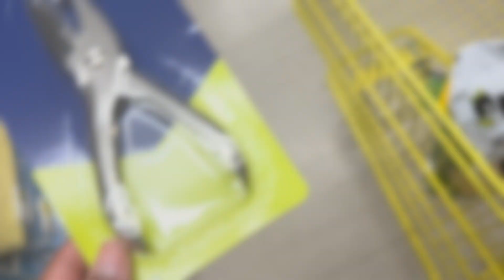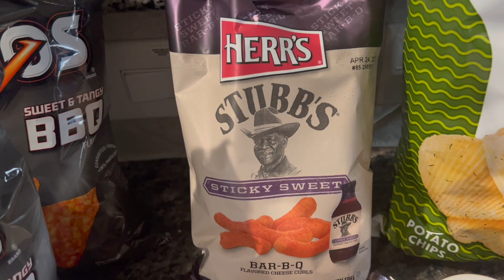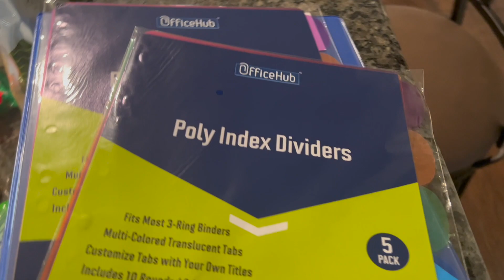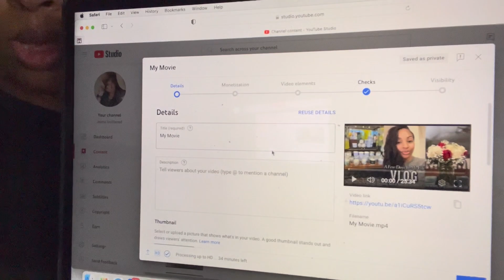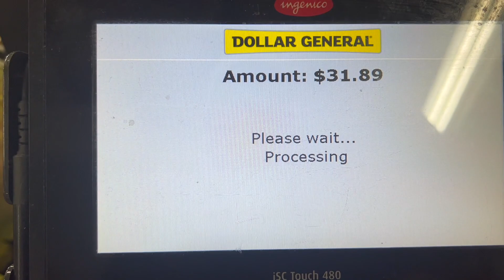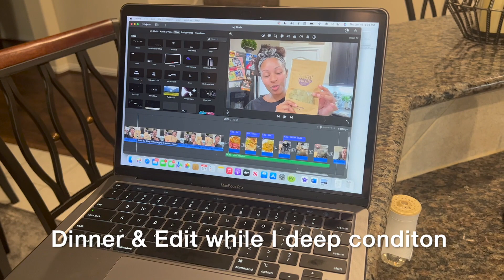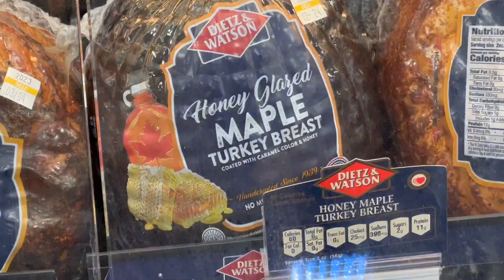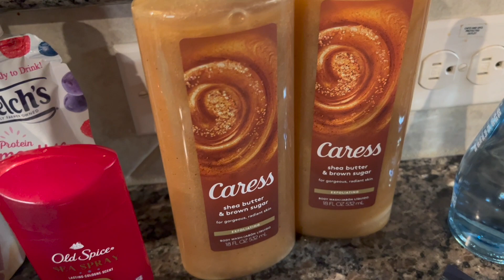8-5 Work With Me| Wash Day| Marco's Pizza| Car Chat|Shop With Me| Mini Haul's|VLOG|DITL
VIDEO EQUIPMENT USED:
Editing Software-iMovie